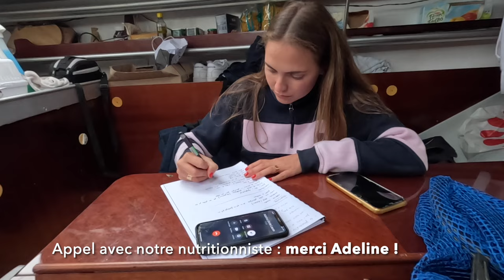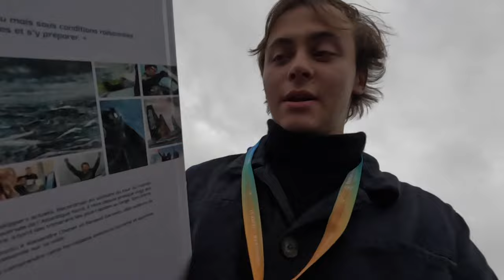ON embarque DENIS BROGNIART sur LE VOILIER (il parraine l'asso) !!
C'est déjà l’épisode 3 de notre grande aventure, désormais parrainée par Denis Brogniart ⛵ ! Nous sommes 3 ami(e)s de 23 ans, Caroline 👑, Alexy et Zacharie et voici le 3ème épisode de notre double traversée de l'Atlantique contre le cancer, à bord de Santéclair de Brest, notre voilier habitable de 10 mètres et en mémoire des papas de Caroline et Alexy 💝

Dans cet épisode vous verrez comment on se prépare avant notre grand départ prévu en mi-décembre 📅. Au programme : appel avec notre nutritionniste, navigation pour tester notre voilier juste après le quart de finale perdu par la France…, réparation de la pompe de cale, nettoyage du bateau, mais aussi grand départ de la Jacques Vabre, au Havre, avec Denis Brogniart notre parrain ! Le plus grand des aventuriers de Koh Lanta sera donc à nos côtés pour affronter les océans !

Si vous voulez nous voir braver les océans, surfer sur les vagues géantes et affronter les tempêtes, embarquez avec Caro & les Garçons en Mer !

Sommaire :
00:00 - 00:17 – Quelques mots de Denis Brogniart et générique Caro & les Garçons en Mer
00:17 - 01:13 – Sommaire du vlog
01:13 - 01:35 – Doux réveil au goût amer
01:35 - 02:33 – Debrief de notre réunion, appel nutritionniste pour garder la forme pendant la traversée !
02:33 - 06:30 – Navigation dans la rade de Brest !
06:30 - 09:42 – Vie à bord du bateau et réparation de la pompe de cale
09:42 - 11:52 – Nettoyage du bateau et montée au mât !
11:52 - 13:29 – Départ de la Jacques Vabre partie 1
13:29 - 14:15  – Une partie d’une première vidéo avec notre parrain Denis Brogniart, la suite sur notre profil Instagram !
14:15 - 15:00 – Départ de la Jacques Vabre partie 2
15:00 - 15:47 – Debrief du vlog et générique de fin (on espère que vous l’aimez…) !

Notre cagnotte pour nous aider à réaliser notre aventure 💝 – elle ferme dans 13 jours !!